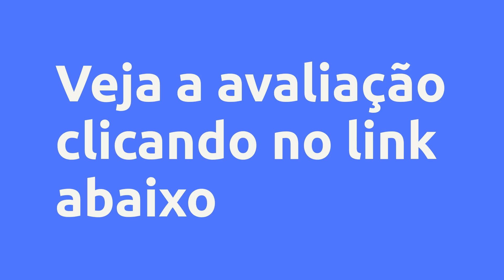(REVIEW) REGULANDO SUA GUITARRA - MARIO REGINI, VALE A PENA?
Regulando sua Guitarra  - Mario Regini, Vale a Pena?

Um pouco sobre (informações do produtor):
Este curso é pra você que tem uma guitarra, nova ou usada, e que quer deixar ela afinada, confortável e com som incrível.

Não é necessário ter conhecimentos prévios sobre regulagem, ou ser um Luthier.

Você precisa apenas de ferramentas básicas, um local para apoiar o seu instrumento e seguir os módulos deste curso.

Serão 12 módulos, contendo em cada módulo uma videoaula detalhada e um PDF com a explicação passo a passo de como deixar a sua guitarra regulada!

Vantagens:
- Não precisa de conhecimentos prévios

- Não são necessárias ferramentas específicas de Luthieria

- Curso prático e passo a passo

- Para todas as idades

Conteúdo:
Introdução
Diagnósticos
Limpeza
Encordoamento
Tarraxas e Nut
Tensor
Ponte Fixa
Ponte Flutuante
Altura das Cordas
Oitavas e Captadores
Introdução a Elétrica
Conclusão de Conteúdo